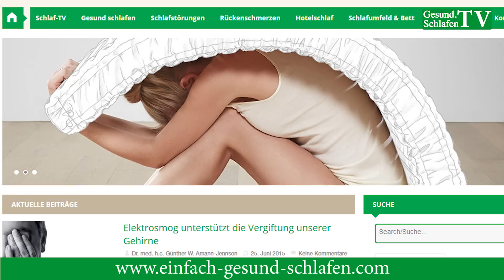"Doktor Schlaf" darf bei keiner Therapie fehlen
Dr. Schlaf“ sollte in keiner Therapie fehlen!

„Schlaf ist die beste Medizin“ - das ist einer der Weisheiten aus dem Volksmund, bei der immer öfter gefragt wird, was genau dran ist bzw. ob sie stimmt.

Tatsächlich ist sie wahr - das belegen unzählige Studien. Schon nach einer Woche, in der Sie sechs Stunden oder weniger pro Nacht schlafen, verringert sich die Schlagkraft Ihres Immunsystems. Eine Studie der Universität Surrey zeigt, dass Stressreaktionen und Entzündungen durch Schlafmangel zunehmen. Eigentlich dürfte der gesunde Schlaf bei keiner medizinischen oder therapeutischen Behandlung fehlen.

Grundsätzlich gilt – es gibt keinen kerngesunden Menschen, der über längere Zeiträume schlecht, gestört oder zu wenig schläft. Umgekehrt gibt es keinen Kranken, der wirklich gut schläft. Jeder 2. Patient, der heute zum Arzt, Heilpraktiker oder Therapeut kommt, hat Schlafstörungen.

Sehr viele Gesundheitsstörungen sind eine Folge von anhaltenden Schlafproblemen oder einem chronischen Schlafdefizit. Sobald man krank ist oder gesundheitliche Probleme hat, braucht man den Schlaf. Der Schlaf ist der beste Heiler. Dennoch spielt dieser weder in der Diagnostik noch in der Therapie eine große Rolle. Es sind jedoch genau die Schlafstörungen, die zu zusätzlichen Energieblockaden und zur Störung der Selbstheilungs-mechanismen führen. So können auch Therapie-Resistenzen erfolgen.

Das heißt, dass die Ärzte, Therapeuten und Heilpraktiker sich viel intensiver mit dem gesunden Schlaf ihrer Patienten beschäftigen sollten.

Das fängt schon bei der Wirkung von Medikamenten oder Impfstoffen an. Studien haben gezeigt, dass sich ein Schlafmangel auf Impfstoffe auswirken kann. Man weiß schon lange, dass man Impfungen nur bei guter körperlicher Verfassung durchführen soll. Durch Schlafstörungen oder Schlafmangel wird die Immunreaktion des Körpers unterdrückt. Dadurch werden unter Umständen nicht genügend Antikörper zur Abwehr der Krankheit aufgebaut. Deshalb gehört eine Schlaf-Gesund-Optimierung zu jeder ganzheitlich ausgerichteten Behandlung oder Therapie.